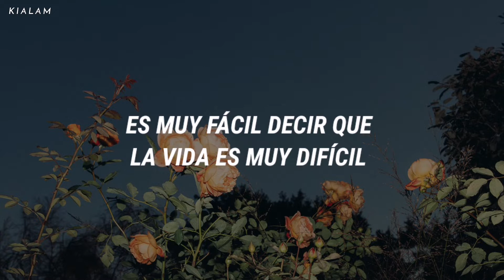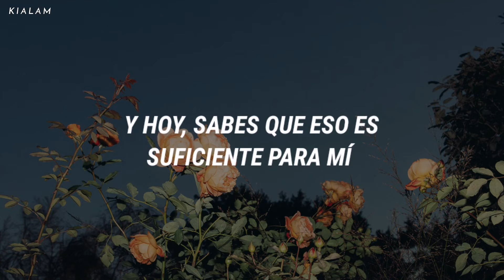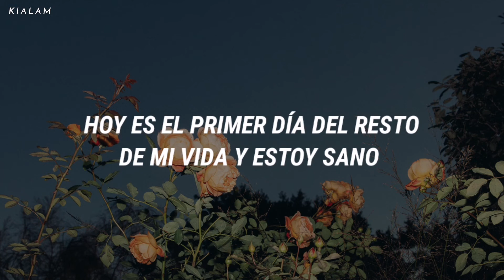Kenny Chesney, Dave Matthews // I'm Alive (Traducción en español)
Considero que esta canción tenia que haber tenido video musical.
Espero que les guste la canción, eres libre de decirme si tengo errores.